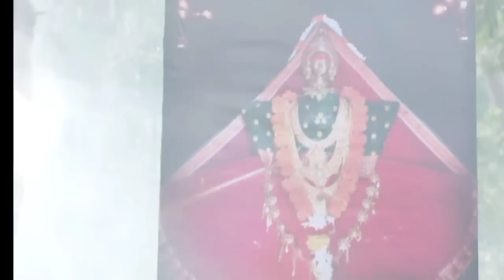25 वर्षांनीं शिर्केवाडा पाहून शालीनीला अस्थमाचा अटॅक